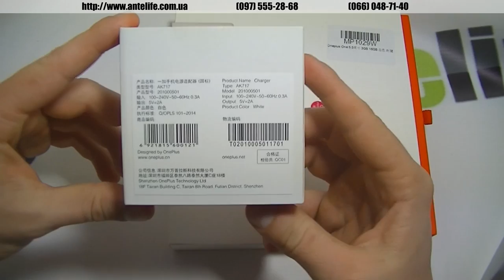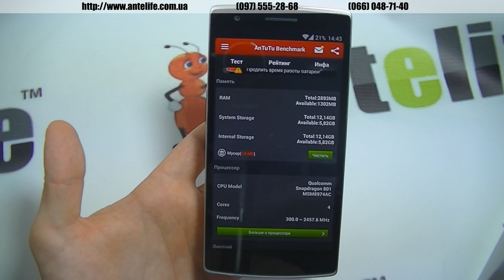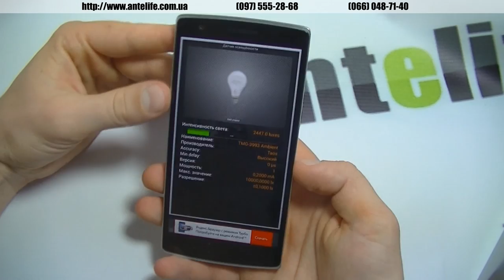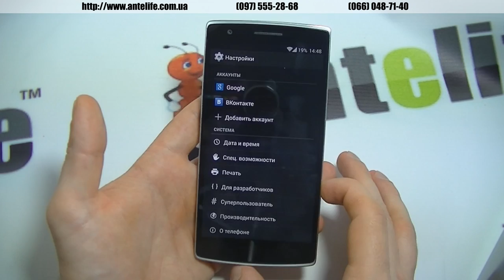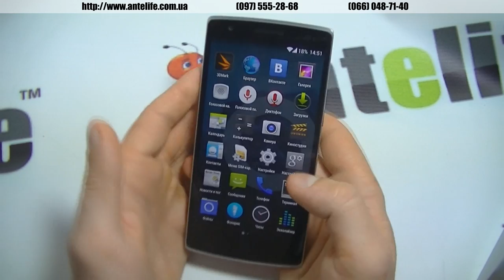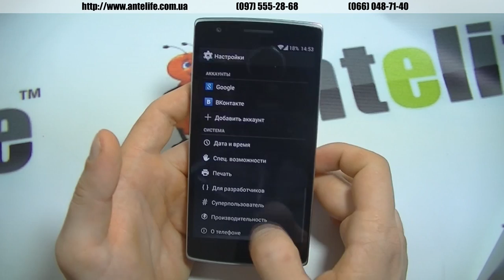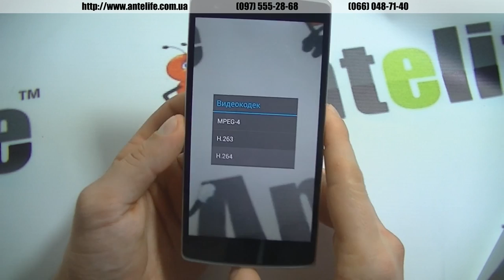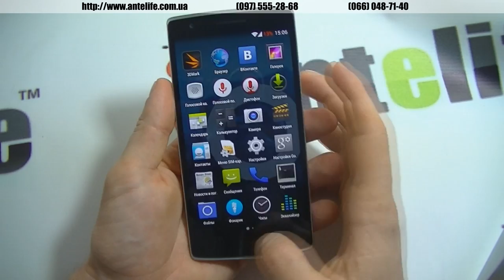OnePlus One SnapDragon 801 обзор смартфона/smartphone review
В данном видео ролике пойдет речь про одну из лучших моделей смартфонов, которую я держал в руках – OnePlus One. В нем хорошо все, и прошивка CyanogenMod, полный русский язык. Мощнейший 4-х ядерный процессор Snapdragon 801, 3 Гб оперативной памяти (у меня на стационарном компьютере дома 2 Гб/*facepalm*/). Великолепная камера, которая снимает просто потрясающие фото и видео.

Плюс ко всему разработчики оснастили его 3100 мАч аккумулятором, который расходуется вполне себе прилично.

Экран OnePlus One, конечно, очень яркий и насыщенный, все цвета представлены максимально реалистично. Однозначно советую данный гаджет для всех любителей топового железа, при том что цена его составляет у нас в продаже всего 370-380 долларов! За эти деньги аналогов нет.